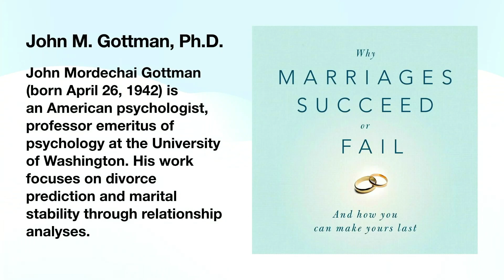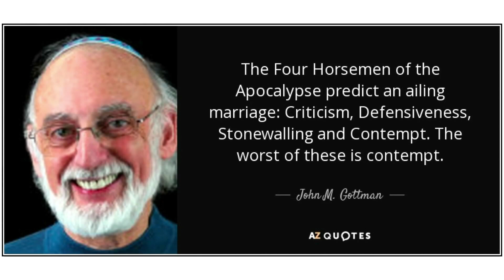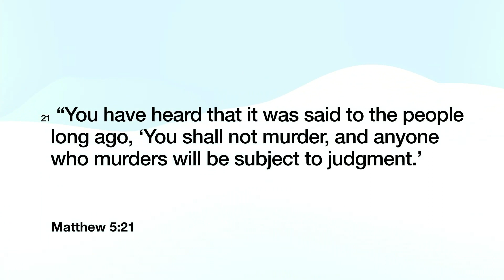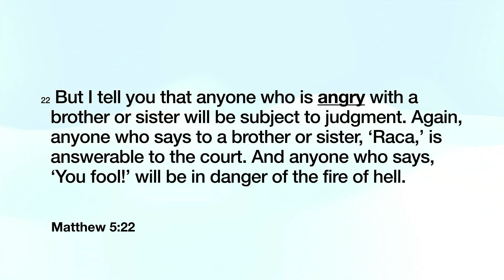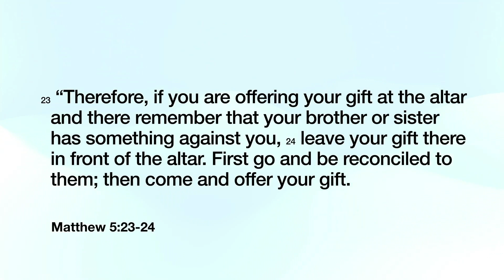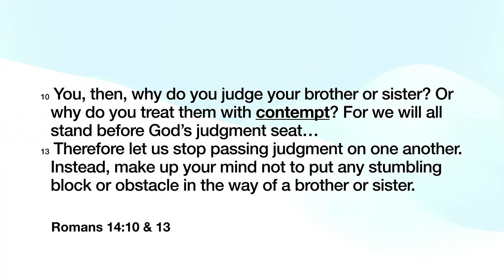2024-02-04 The Relationship Killer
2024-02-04 Sunday Sermon By Pastor Howard "The Relationship Killer"